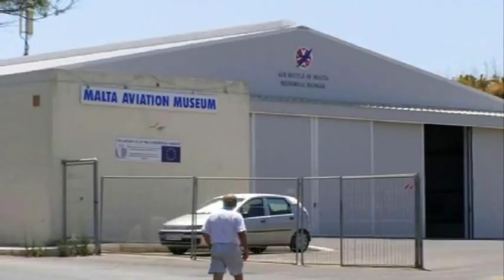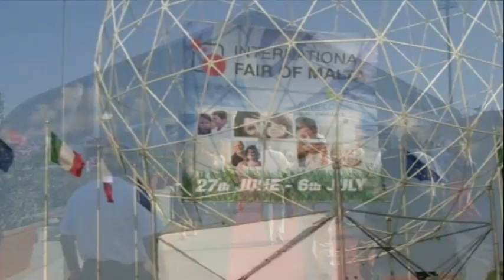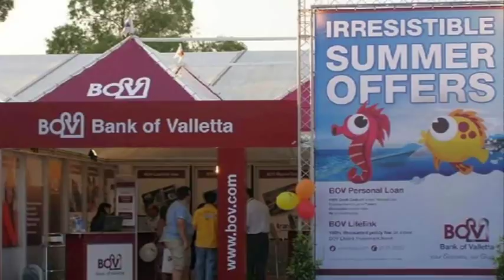My Choice - Ta' Qali: Waltzes et al, Ziehrer & Rieu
We take a trip to Ta' Qali, Malta and we'll see some photos of the general area, the souvenir shops, the glass blowing stores, the sAircraft Museum, the American Embassy, the Trade Fair, Flea Market and a few photos of Christmas time at Ta' Qali. Photos by Choy Hong (Jasmine) Grech.

Music, we chose Silk and Velvet Waltz (Samt und Seideby) by Austrian Composer Carl Michael Ziehrer and a medley of Classical music played by André Rieu.

TA' QALI

Ta' Qali village is a wide open space in the middle of Malta containing the national stadium, Ta' Qali National Park and a national vegetable market which is locally known as the Pitkalija. The nearby hill top town of Mtarfa is in the background.

Shortly before World War II, the area was used to build a military aerodrome and a station for the Royal Air Force (RAF), called RAF "Ta Kali". RAF Ta Kali was operational throughout the war and continued to be used as an RAF airfield until the mid 1950s. Latterly, U.K.-based squadrons visited Ta Kali as part of their annual proficiency trainng.

Since the departure of the RAF, the location has been transformed into a recreational area. The area is considered by some in Malta as an ideal place to go for a picnic and spend weekend afternoons. The National Park also includes an amphitheatre. A number of international concerts were staged at the park, including artists as diverse as Status Quo, Deep Purple, Fish, Iron Maiden, Demis Roussos, Alannah Myles, Bonnie Tyler and many others. International artists such as Riccardo Fogli have also planted their own trees in the Park.

The newly built U.S. Embassy stands across from the Ta'Qali National Park. In July, 2011 the embassy relocated to Ta'Qali from Floriana where it stood for nearly fifty years.

Ta' Qali still fulfils part of its former role as an airfield but the only aircraft that take off from the greatly diminished landing strip are scale models, whose owners make part of a club located in Ta' Qali.

Today, many of the military huts and buildings have been converted into workshops where Maltese craftsmen produce their handiwork, and the Ta' Qali Crafts Village has become an important tourist attraction. There is also the Malta Aviation museum where one can find different types of aircraft related to Maltese aviation history.